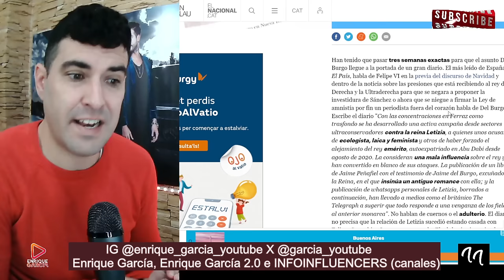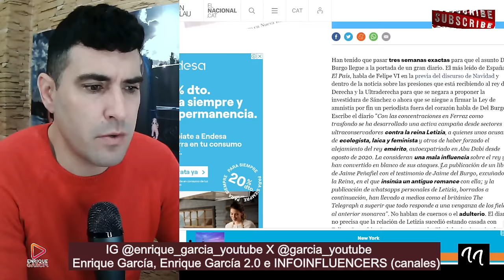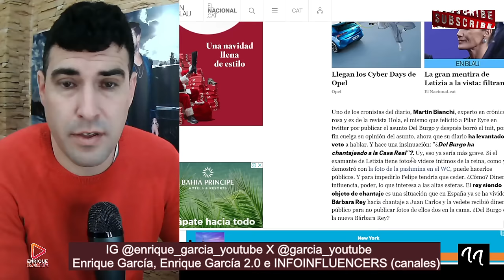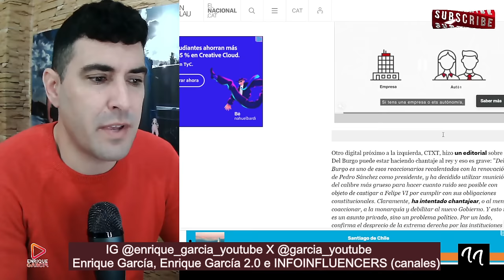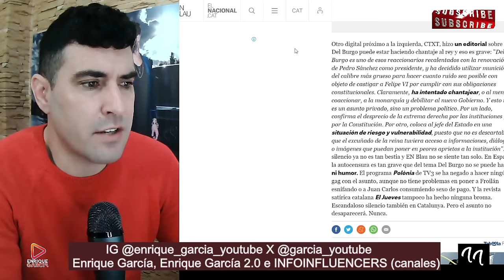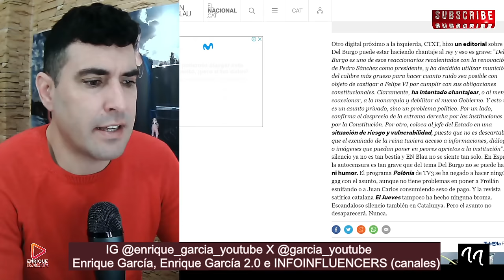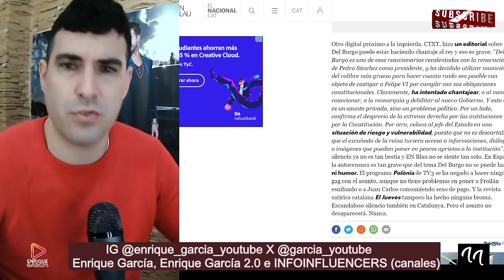FILTRAN EL CHANTAJE DE JAIME DEL BURGO AL REY FELIPE Y A LA REINA LETIZIA CON MOSTRAR lNTlMIDADES